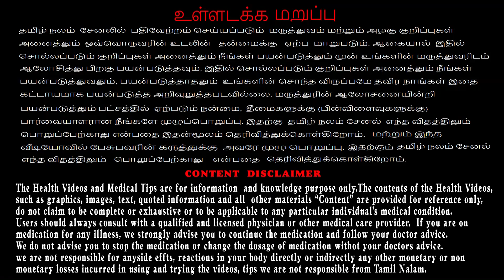திப்பிலியை இனிமேல் இதுக்கும் பயன்படுத்தலாம்!!! எப்படி பயன்படுத்தலாம்? / Long pepper / Tamil Nalam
திப்பிலியை இனிமேல்  இதுக்கும் பயன்படுத்தலாம்!!! எப்படி பயன்படுத்தலாம்?